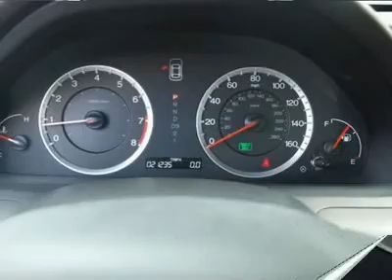2008 HONDA ACCORD SDN Port Charlotte, FL 2803H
2008 HONDA ACCORD SDN Port Charlotte, FL
Stock

Pick up this Alabaster Silver Metallic 2008 Honda Accord Sdn, available today. Featuring automatic transmission, it has 21229 miles. This could be the one you've been searching for.